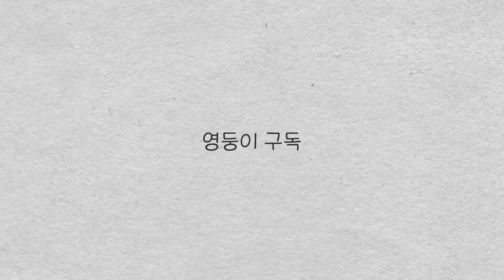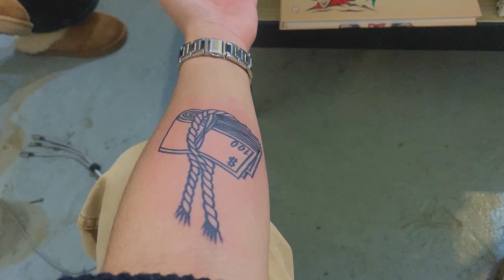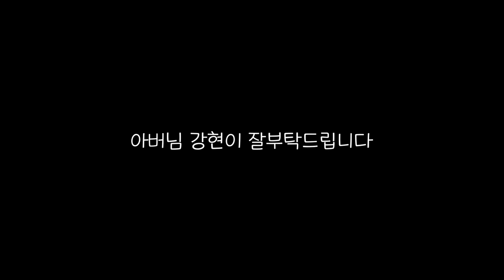첫 타투를 하고왔습니다ㅣ바로 엄마 보여드림ㅣ올드스쿨 타투 후기ㅣTattoo VLOG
오늘따라 말 뒤1지게 안듣게 생겼네용 히히

타투이스트 @tattooer_pie
영둥이 이름을 대고 가시면 조금 할인 해주신다고 합니다 ㅎㅎㅎ

(광고 아니고 그냥 브이로그입니다 열1허분 ㅠㅠ)

+제 영상보고 갑자기 타투해서 부모님께 후두려 맞지 마시고 신중하게  생각하시는걸 추천드립니당!

인생 재밌게 살아 봅시다